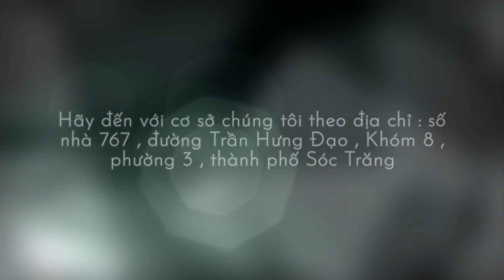Xử Lý Khắc Phục Chậu Bị Bể Dán Dính Bằng Keo Mo To Kiều | Tô Thành Trung #116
Xử lý khắc phục chậu bị bể dán dính bằng keo moto kiều #116
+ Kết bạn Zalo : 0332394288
+ Youtube : chậu kiểng Sóc Trăng
+ Địa chỉ : 767 đường Trần Hưng Đạo, khóm 8, phường 3, TP Sóc Trăng